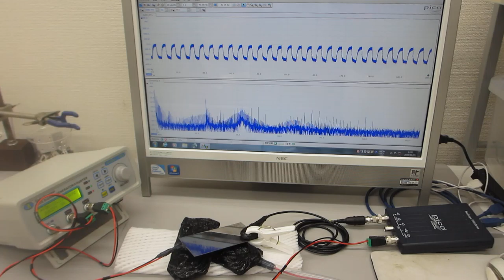非線形共振型超音波発振プローブによるダイナミック制御実験（超音波システム研究所）